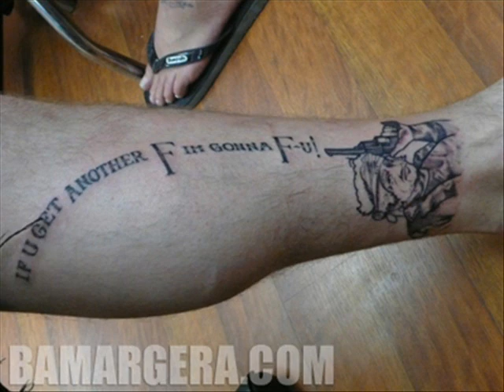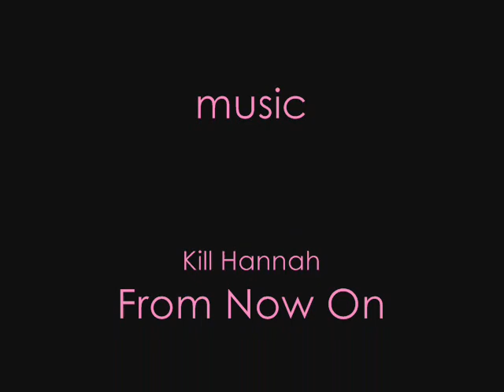Bam && Missy Margera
A video of Bam and Missy Margera. The first song is "From Now On" by Kill Hannah. The second song is "Play Dead" by The Birthday Massacre.

Any negative comments will be removed, so don't waste your time.